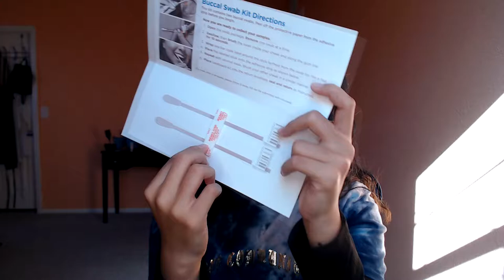How and Why I Became a Stem Cell Donor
i am a woman in stem (cell registry) bunsen burner on

*btw i have new social media handles!*

If you want to support me (you definitely don't have to, but it's greatly appreciated!):